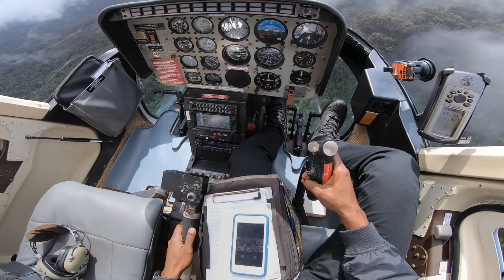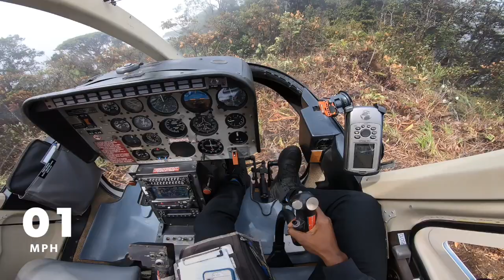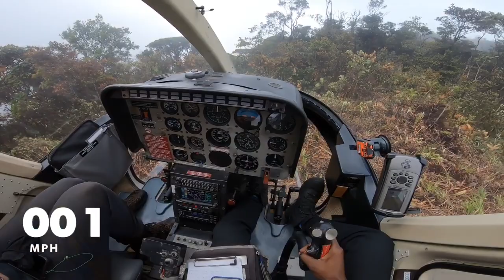Mount Roraima Foothill Extraction Guyana 🇬🇾